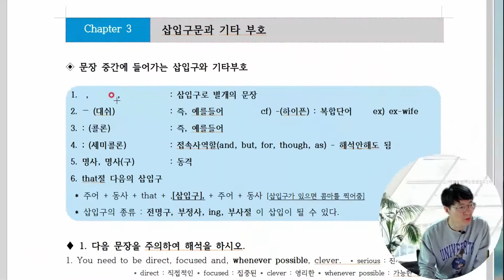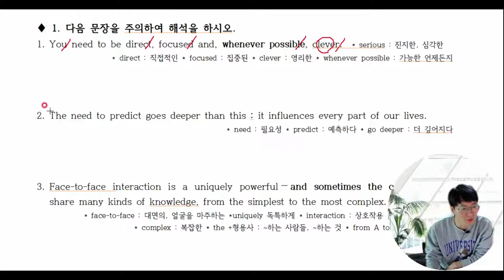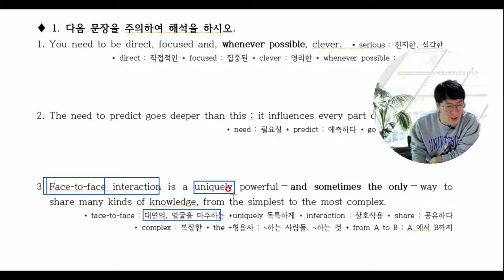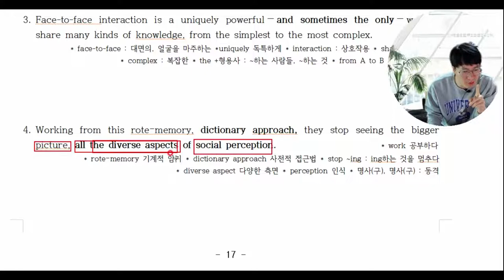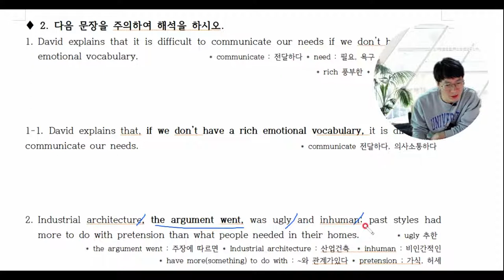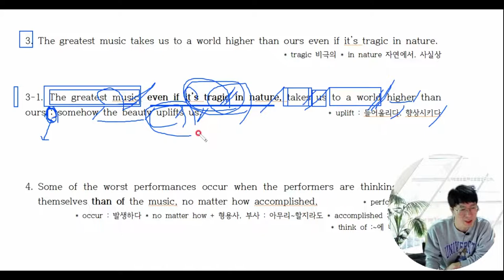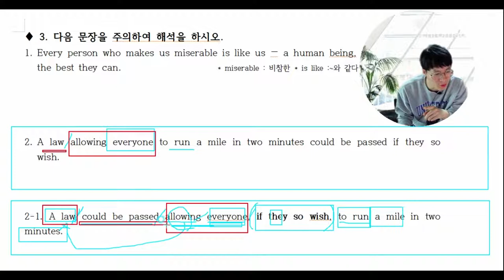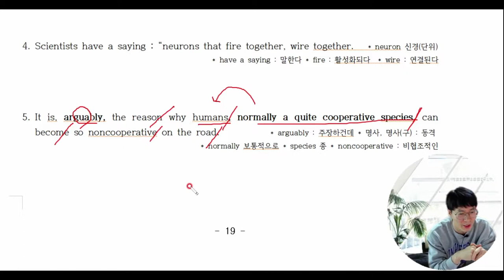3.삽입구문과 기타부호, 영어에서 콤마가 하는역할이 엄청납니다.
콤마와 기타부호는 접속사 역할을 주로합니다.

까지 다양하게 쓰입니다.